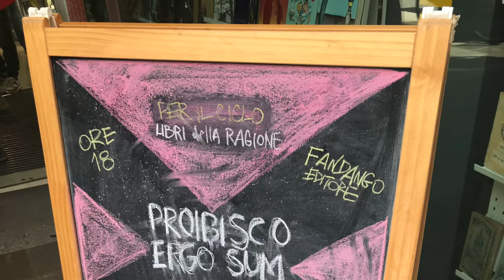Proibisco Ergo Sum a Ferrara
Ecco il video della presentazione di Proibisco Ergo Sum, il libro dell' Associazione Luca Coscioni per Fandango Libri a Ibs+Libraccio Ferrara. Con Filomena Gallo, Marco Perduca, Sergio Lo Giudice, Daniele Oppo e Ilaria Baraldi. Nell'ambito della seconda sessione de I Libri della Ragione organizzato da la Società della Ragione ONLUS.